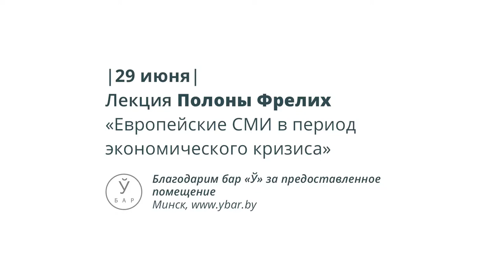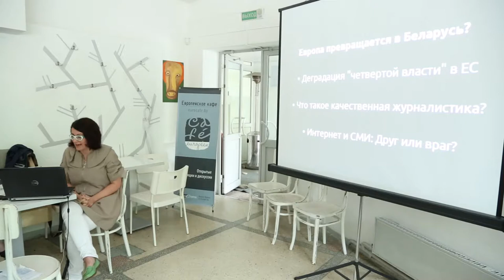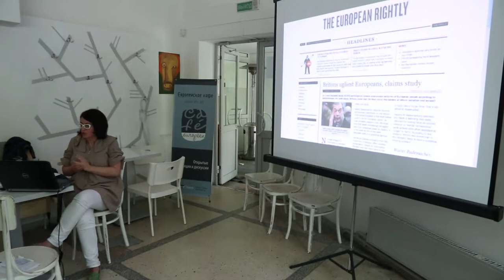Европейское кафе. Лекция Полоны Фрелих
“Европейские СМИ в период экономического кризиса”.
Минск, 29 июня 2013 года.